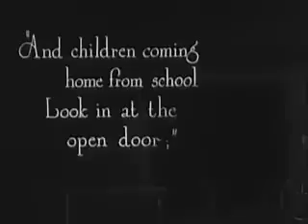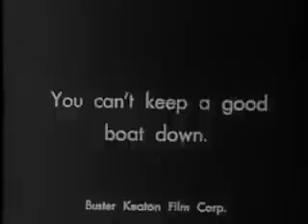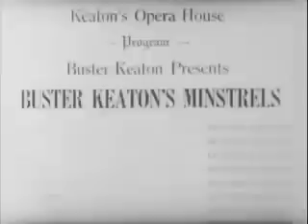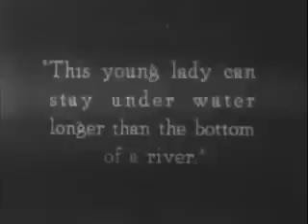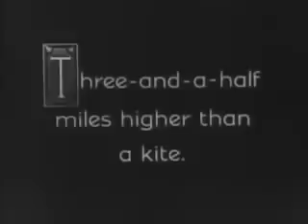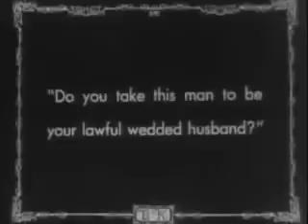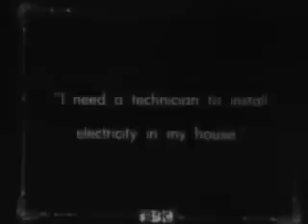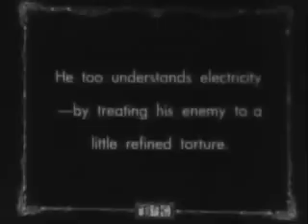Buster Keaton | The Blacksmith (1922) | Silent Comedy